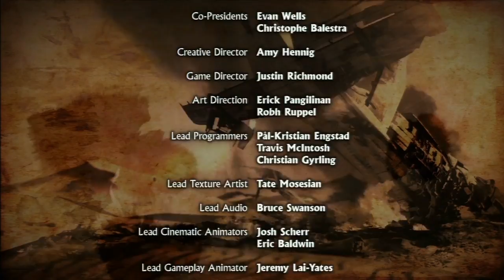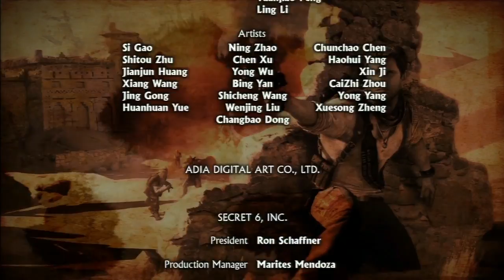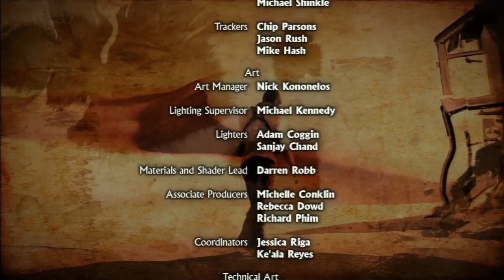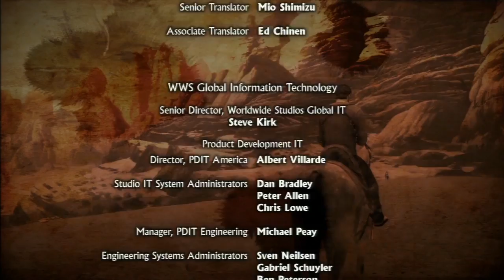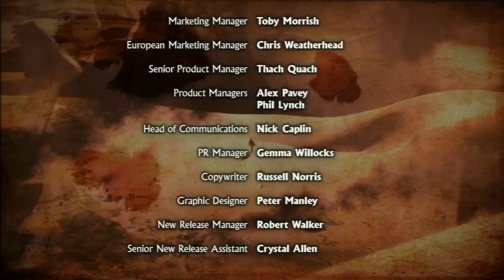Uncharted 3 #18: Plunge Power (Uncut Commentary)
Plunger power, dude.